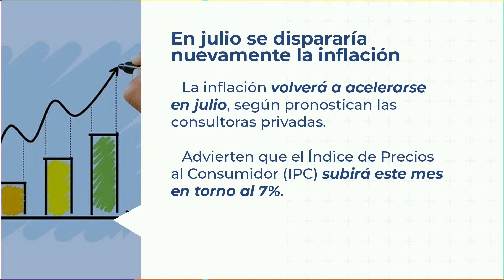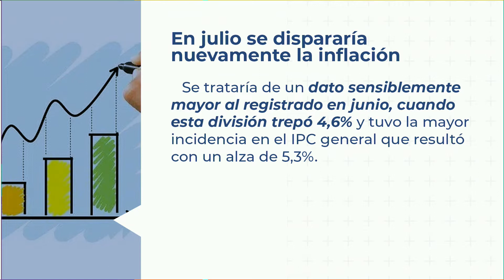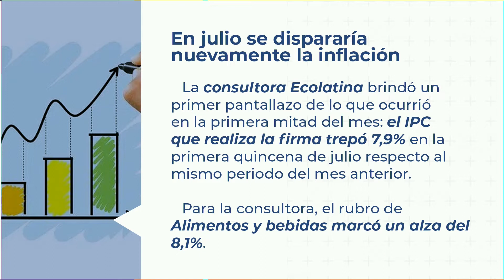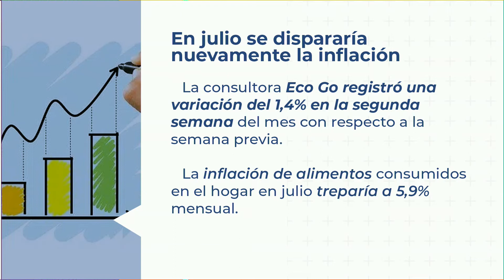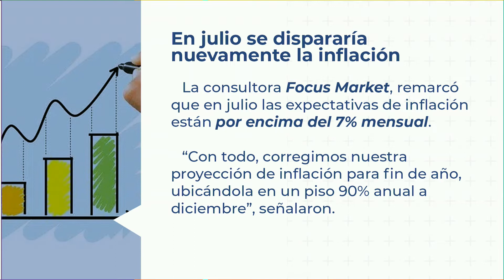En julio se dispararía nuevamente la inflación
La inflación volverá a acelerarse en julio, según pronostican las consultoras privadas.
Advierten que el índice de Precios al Consumidor (IPC) subirá este mes en torno al 7%.